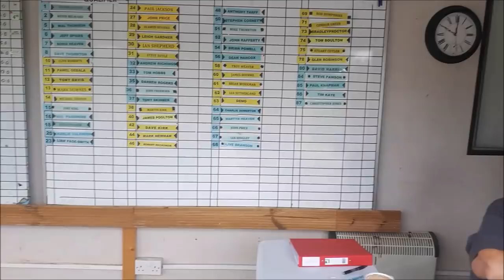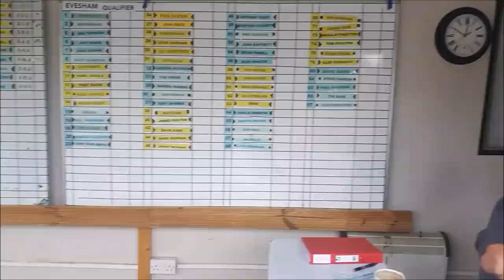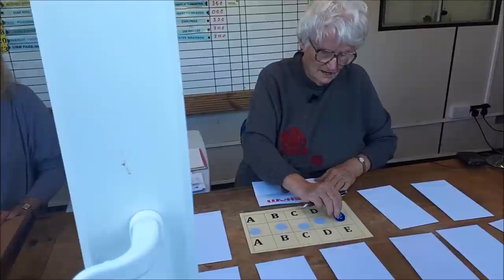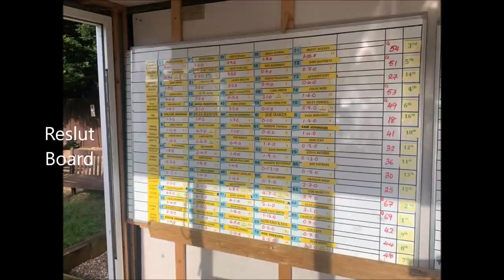Clive Branson Fishing Vlogs Back to Back Matches on Evesham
Greeting and welcome to Clive Branson (World Champion) Fishing Vlogs. Join me as I fish my mid week & weekend fishing matches. Showing you tips & my fishing techniques on various venues throughout the UK. This weekend saw me fish a back to back match at Evesham on the Warwickshire Avon.. See how I get on...